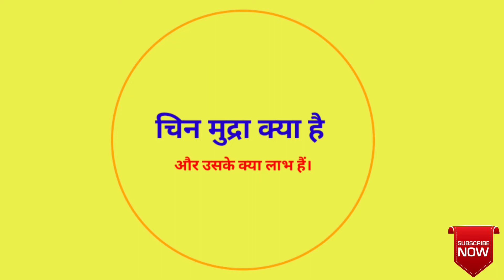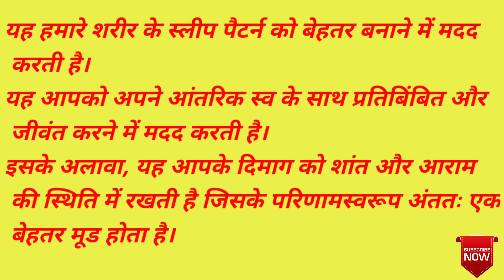What is Chin Mudra? What is the benefits of Chin Mudra? @SwamiRamdevOfficial 8 July 2022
Namaskar Dosto Mai Ajay Sagar aapka swagat karta hu mere YouTube Channel mein Dosto aaj mai aap logo ke liye Laya hu ek behtreen video Jisme mein aapko bataunga. Chin Mudra kya Aur Chin mudra ke kya laabh hai.
दोस्तो यदि आपको मेरे द्वारा दी गई जानकारी अगर पसंद आई है तो आप मेरे वीडियो को Like , Comment,Share aur mere Channel ko Subscribe aur Bell Icon Ko Press Karna naa bhuliyega.
Dhanyawaad.